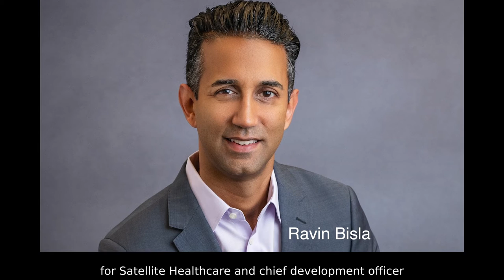Nephrologists At The “Crossroads?" The National Nephrology Alliance (Trailer)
Are Nephrology practices ready for the new world of Value-Based Care or VBC? On the new NephTalk you’ll learn that VBC is the way medical reimbursement will be determined in the future.
Christopher Springmann: Tell me about the responses you're receiving from potential early adopters of the NNA, the National Nephrology Alliance?
Ravin Bisla:  As we've talked to several dozens of groups across the nation, there have been some consistent themes, and the word "Crossroads" has come up probably in every conversation.
CS: Crossroads?
RB: Every practice we've talked to has brought that up that they see the transition from fee for service to value- based care. They've all said that the path forward is uncertain for them, and they're looking for partners, for options.
CS:  That’s Ravin Bisla, Senior Vice President of Growth Initiatives for Satellite Healthcare and Chief Development Officer for the National Nephrology Alliance.
Where do you envision the NNA in the next two to five years?
RB:  To a large size where we can start to advocate for our patients at a policy level. So that we can say, we have 200-300 physicians.
CS: You're talking about developing clout and influence.
RB: That's an accurate way to assess that. In creating NNA, part of what we're saying is that we can join together and have a much, much louder voice by acting as one.
CS: Please click on the link to hear the entire conversation with Ravin Bisla on NephTalk. And share the show with family and friends and your doctor, too. Thank you for listening.